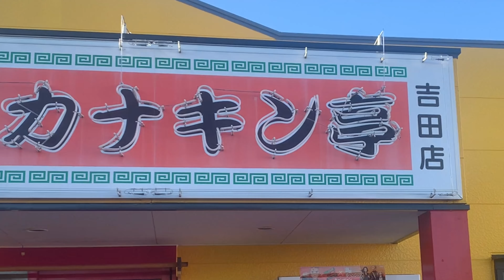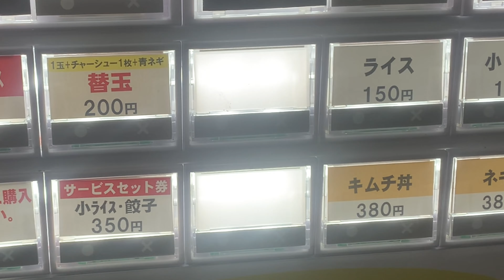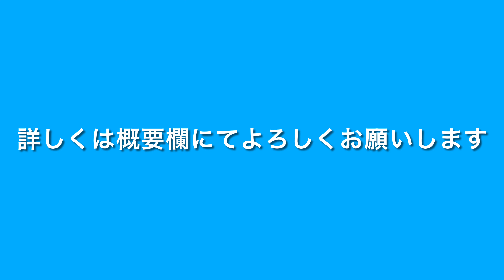【カナキン亭】静岡中部の老舗中華そばのスープはお酢によくあいます～お酢効果で罪悪感なし！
静岡中部焼津・藤枝・島田・吉田
を　6店舗で営業してる
　元々5店舗だったけど…
昨年の9月16日に　島田・若松町店がオープンして
『藤枝本店　焼津2店舗（八楠・祢宜島）島田（島田東・若松町）吉田』　6店舗になりました
　カナキン亭（吉田店）に行って来ました　　お酢が合う　中華そばで　油が少なくて　美味しかったです
静岡中部での人気がわかった気がしました

カナキン亭は何系（ラーメン）？
　に　創業者が独学で開発したものなので
　　『カナキン亭は　カナキン系‼︎』
　　　との回答
　　そのいさぎよさから
　　カナキン亭に取り込まれた
美味しさでした